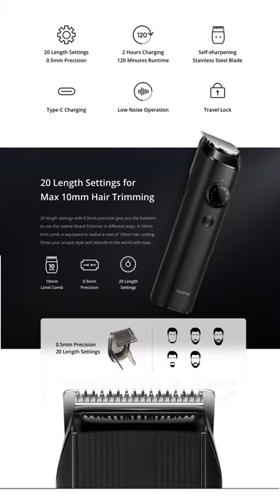Best 5 Trimmer under 1500 | Best Trimmer for men under 1500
trimmer,
trimmers the movie,
trimmers for barbers,
trimmers vs clippers,
trimmers the movie trailer,
trimmer sound,
trimmers for bald heads,
trimmers not cutting,
trimmers 2021,
trimmers and shavers,
trimmers and toners,
trimmer attachment,
trimmer asmr,
trimmer and edger combo,
trimmer adjustment,
trimmer accessories,
trimmer attachment for mower,
trimmer boss,
trimmer boss installation,
trimmer blade,
trimmer brush cutter,
trimmer boss review,
trimmer bike,
trimmer beard,
trimmer blade replacement,
trimmer carburetor adjustment,
trimmer cleaning,
trimmer clutch removal,
trimmer craftsman 25cc,
trimmer clipper,
trimmer carburetor replacement,
trimmer comb,
trimmer comparison,
trimmers dog,
do waist trimmers work,
how do trimmers work,
do arm trimmers really work,
best dog trimmer,
best trimmers for designs,
dr trimmers,
dewalt string trimmers,
trimmers echo,
trimmers earring ffxi,
are waist trimmers effective,
edge trimmers for lawns,
grass edgers trimmers,
ego trimmers,
eyebrow trimmer,
electric hedge trimmers,
trimmers frankel,
trimmers from amazon,
tremors full movie,
trimmer for men's private area,
trimmers gold,
is nova trimmers good,
echo trimmers gas,
best string trimmers gas,
gold skeleton trimmers,
grass trimmers,
gamma trimmers,
trimmer head,
trimmer head replacement,
trimmer hair,
trimmer haircut,
trimmer hair cutting,
trimmer head removal,
trimmer harness,
trimmer head stuck,
trimmers in telugu,
trimmers in india,
trimmers in pakistan,
tremors in dogs,
tremors in baby,
tremors in your hand,
trimmer in hindi,
jrl trimmers,
jon3800 trimmers,
kemei trimmer,
kubra trimmer,
kimi trimmer,
trimmers like manscape,
trimmers livery,
twin trimmers lawn care,
babyliss trimmers loud,
best trimmers for lineups,
lawn trimmers,
best lawn trimmers,
trimmer mower,
trimmer machine,
trimmer movie,
trimmer mower reviews,
trimmer maintenance,
trimmer makita,
trimmer motor repair,
trimmer mower attachment,
trimmer nova,
andis trimmers not cutting